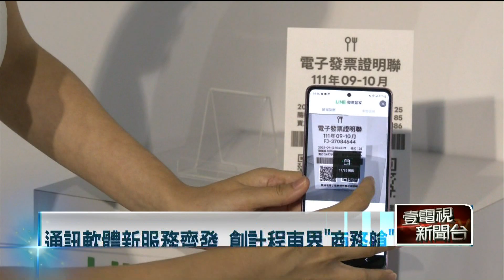通訊軟體新服務齊發 創計程車界「商務艙」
備戰歲末消費潮，支付業者回饋再一波，辦集點活動、滿額送零用金已經不稀奇，還有業者祭出買車能有100%點數折抵。另外通訊軟體新服務齊發，發票管家、團購功能之外，叫車服務更打造五星級乘車體驗。